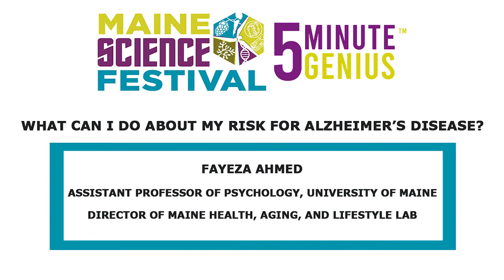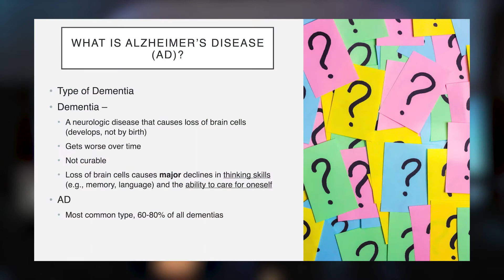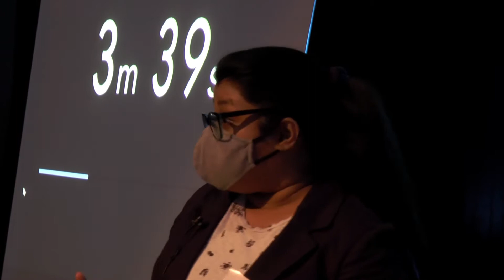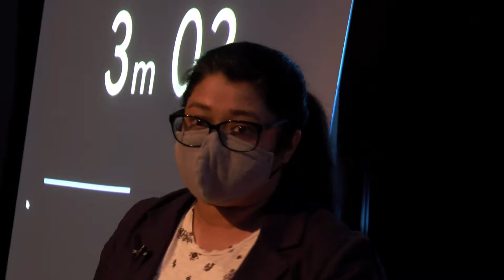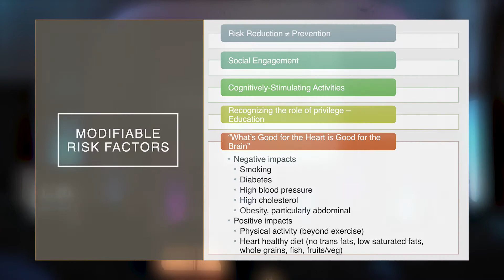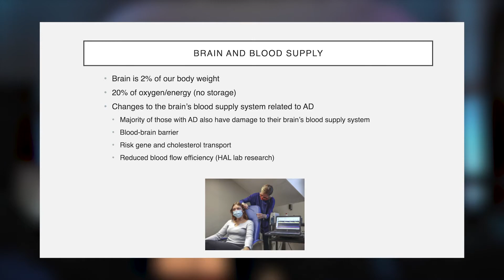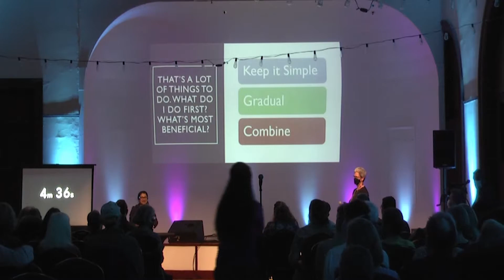2022 - 5 Minute Genius - Fayeza Ahmed